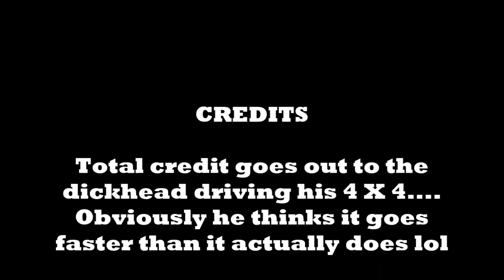EK07 EZN dickhead driving up my arse freeport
EK07 EZN decided to be a dickhead and drive up my arse...
Unfortunately his 3ltr INVINCIBLE isnt as quick as he thinks it is...
Dangerous driving like this isnt the best option especially in poor weather conditions like this.
No speed limits were broken in this video and no feelings were hurt by me lol